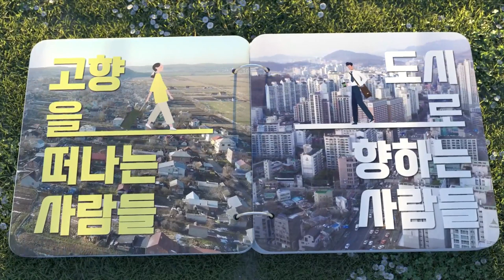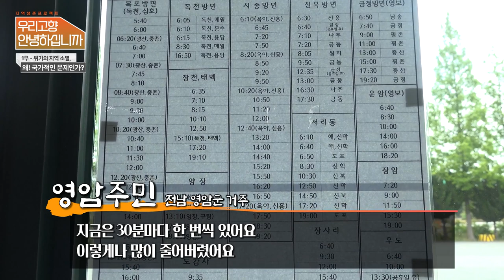[TV 우리고향 안녕하십니까] 1부 위기의 지역소멸, 왜 국가적인 문제인가?